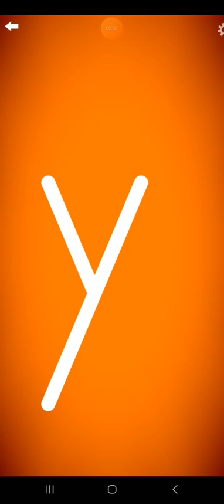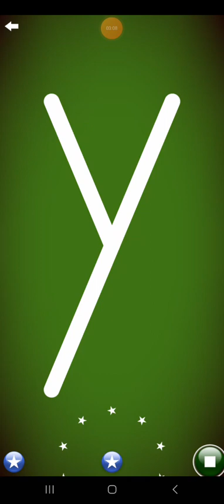Letter School Finnish ZB Lowercase Style Letters Part 11: u-z (Gold)